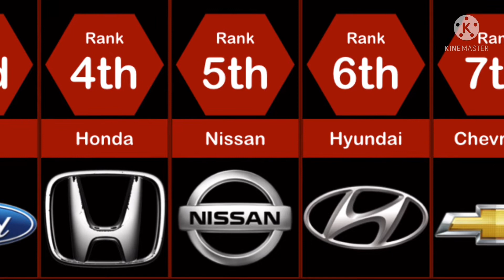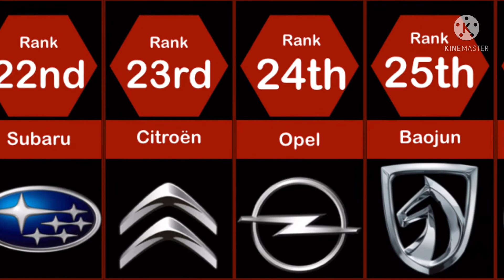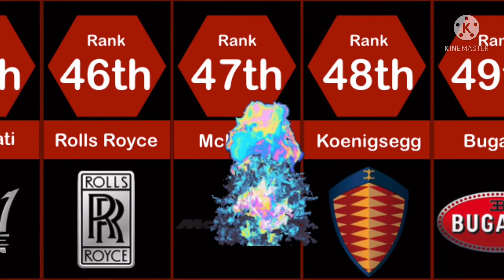Comparison: Car Brands From Common To Rare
This comparison is a car brand one (MUST WATCH)

Common: Toyota
Rare: Bugatti
Best: Lamborghini
Fastest: Ferrari
Strongest: Peugeot
Most Futuristic: Tesla